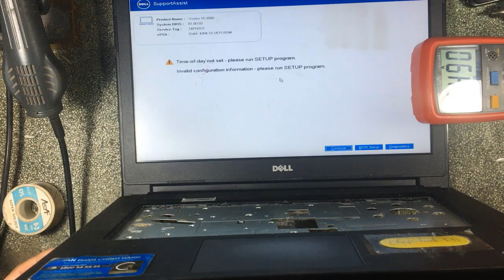Dell Vostro 14 Power On No Display